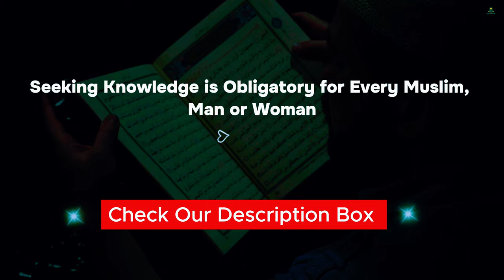REJOICE IN ALLAH'S MERCY | TRUE JOY OF EID AND WORSHIP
Seeking Knowledge is a Duty for Every Muslim, Man or Woman." 🌙

Each of us has a responsibility to grow in faith and character. These courses offer a chance to learn, improve, and live a better life, all for the sake of Allah

Buy course from Udemy 🎓

How to pray 👇 | Learn the steps to connect with Allah in Salah

Ruqyah Course 👇 | Learn how to protect yourself with Islamic healing

How to read the Quran 👇 | Get tips for reading the Quran beautifully.

✨ Grow Personally

Productivity and Time Management 👇 | Find ways to manage your time wisely

Islamic Finance 👇 | Understand how to handle money the halal way

IELTS Course 👇 | Improve your English to share your thoughts

Other Resources

An Easy Intro to Islam 👇 | A friendly guide to understanding Islam

Check out this Islamic product on Amazon🛒🛍! Perfect for daily faith.

🌙 Create Your Platform with Hostinger

As Muslims, we’re encouraged to share beneficial knowledge. Hostinger offers reliable, fast, and affordable hosting to help you build your online presence.

Let’s use the right tools to spread knowledge for the sake of Allah, insha’Allah.

In Islam, doing our best with good intentions makes our work an act of worship. With the right tools, we can work smarter, save time, and share useful knowledge ── .✦

Thank you for your interest and support! May Allah bless your journey in seeking knowledge and sharing His message. 🕌🕋🤲🌙